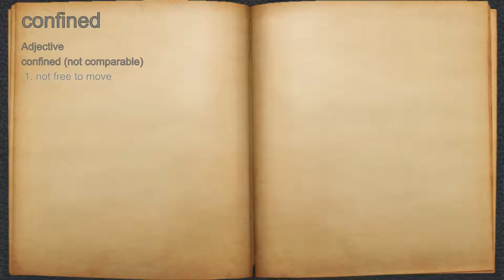What does confined mean?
A spoken definition of confined.

Intro Sound:
Typewriter - Tamskp